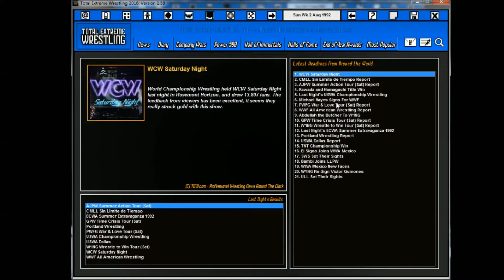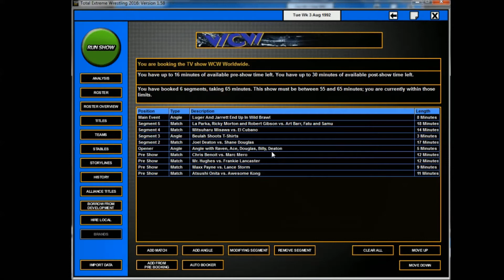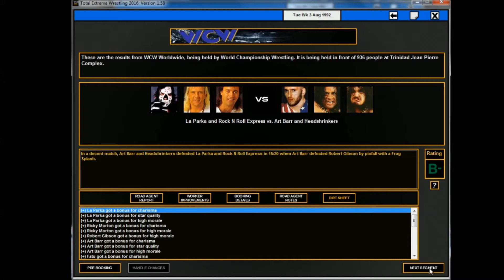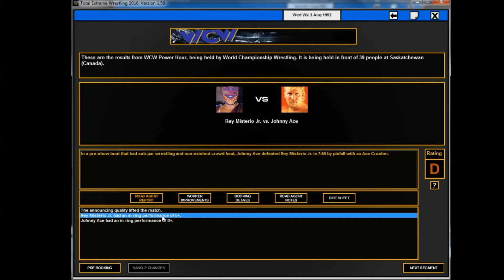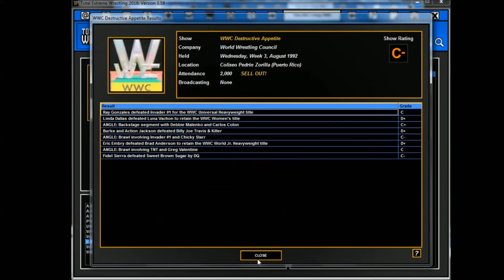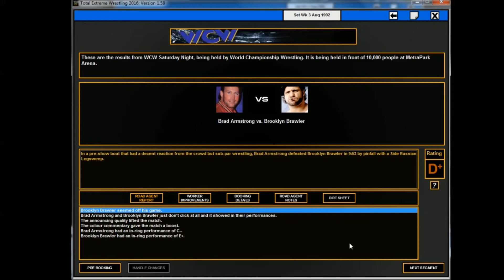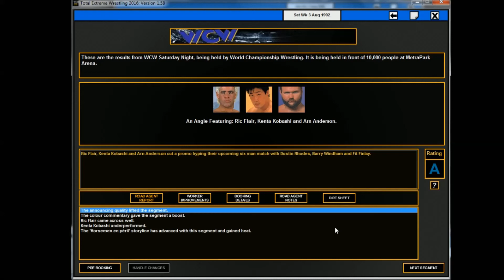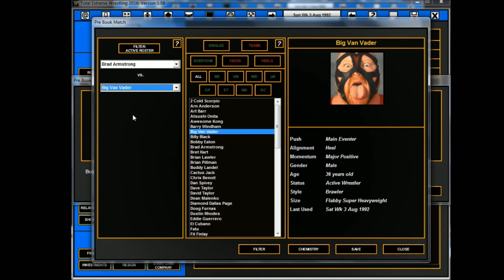TEW 2016 - WCW 1992 - Épisode 130 - Réponse de Pillman - FR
Brian Pillman prend les choses en mains et répond aux derniers actes de Mike Rotundo. EN plus, Pillman et Sting affrontent Rotundo et Shawn Michaels dans le Main Event de Saturday Night.

À Worldwide, La Parka et le Rock N Roll Express affrontent Art Barr et les Headshrinkers et à Power Hour, gros Main Event alors que Barry Windham s'en prend à Ric Flair.